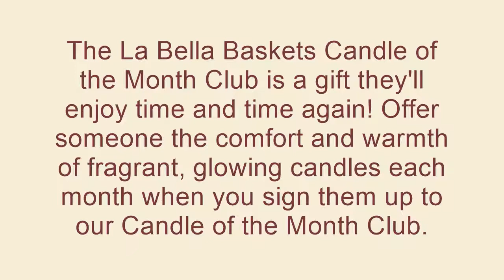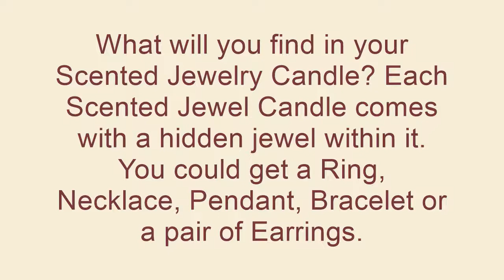Kim's La Bella Baskets | November Candle of The Month Club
La Bella Baskets is the perfect career choice for anyone looking to start their own gift basket business.

Looking for the perfect gift basket ideas? Kim's La Bella Baskets is dedicated to offering the highest quality gift baskets, fresh flowers, cookie bouquets, jewel candles, soy candles, personalized gifts and gourmet treats for any gifting occasion. All our gifts can be conveniently ordered online 24/7 and shipped anywhere in the Continental U.S.